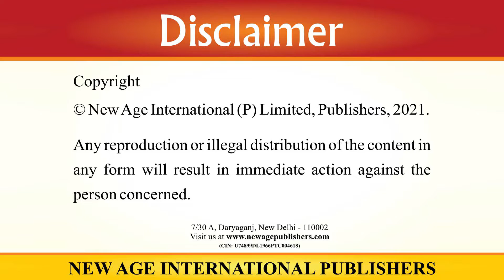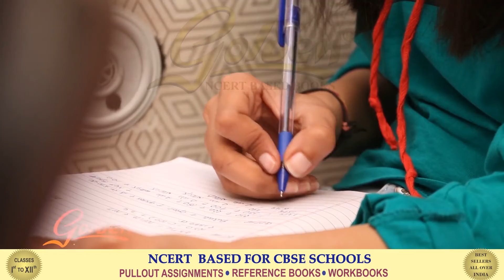Rara Ke Booso | ररा के बुसो | मधुर हिंदी पाठमाला 5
Lyrics

To buy